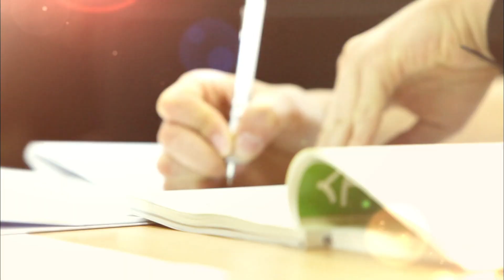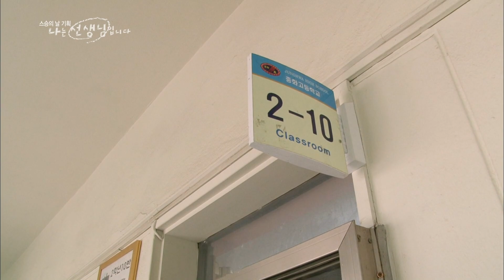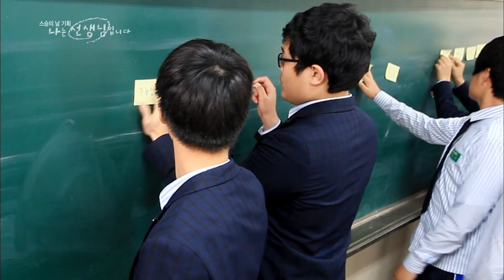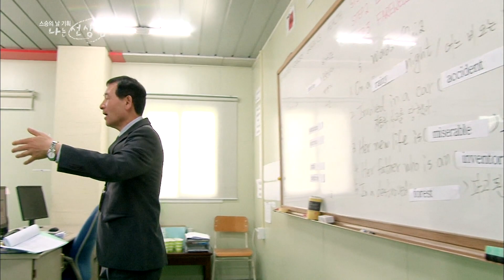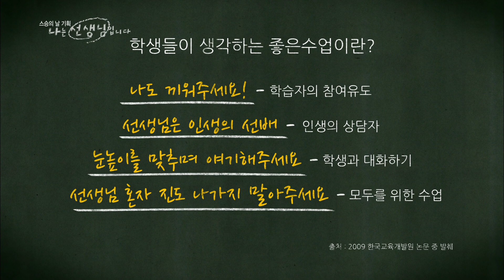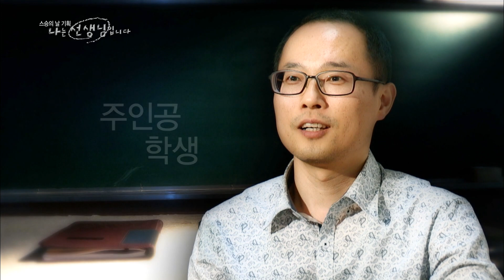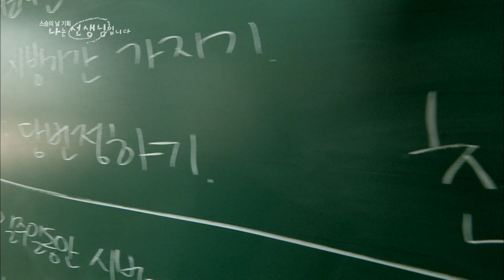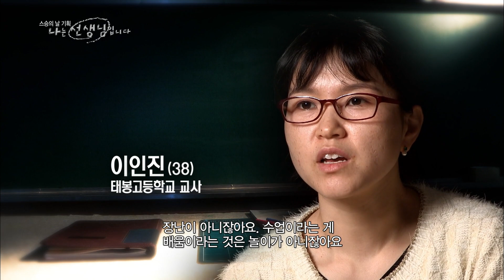수업 방식 이렇게 바꿨더니 교권침해 사라졌다?! / 스승의 날 기획 - 70㎡, 교실에서 찾은 행복 (KBS 20140516 방송)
▶ 학교에서 진정한 행복을 찾은 선생님과 학생들의 이야기를 담는다. 달라진 선생님과 변화된 수업을 통해 학교에서 행복을 찾은 선생님과 학생들의 이야기

※ 이 영상은 2014년 5월 15일 방영된 [스승의 날 기획 - 70㎡, 교실에서 찾은 행복] 입니다.